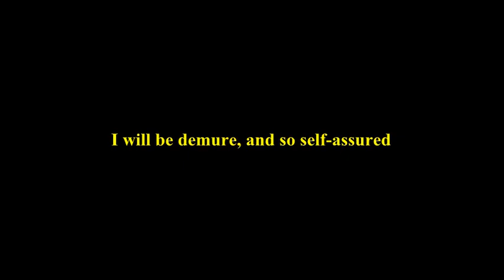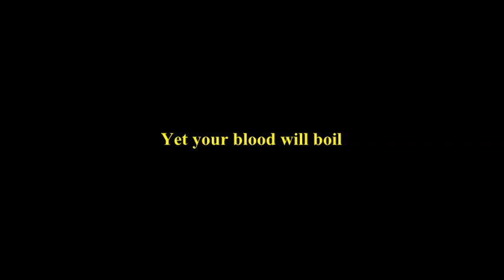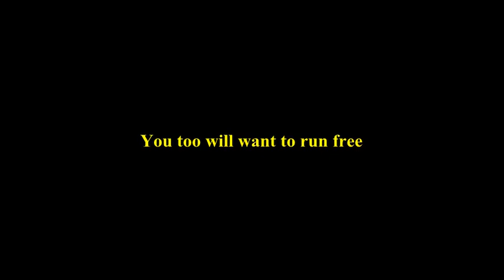Descend on You from Blood Tango the Musical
Sung by Eugene Brancoveanu as “Vlad Dracul”
“Descend on You”
from Blood Tango the Musical
Lyrics, music by John McMullen
Orchestration by Tal Ariel